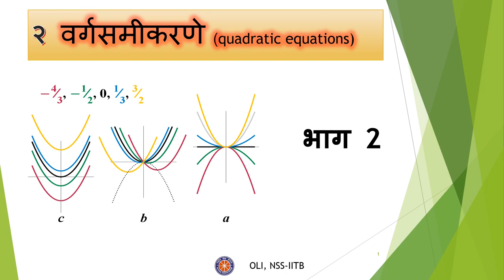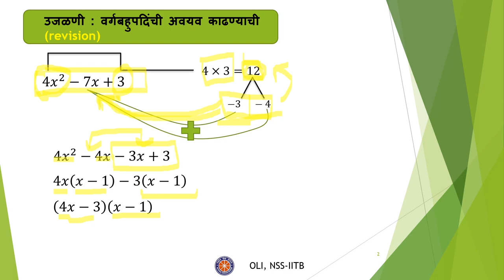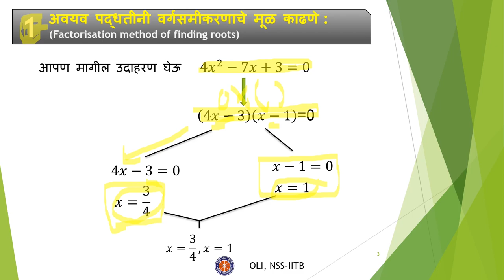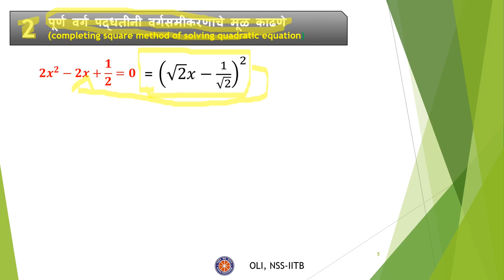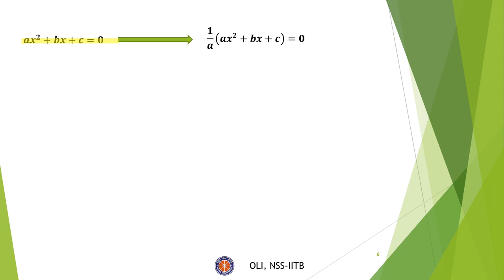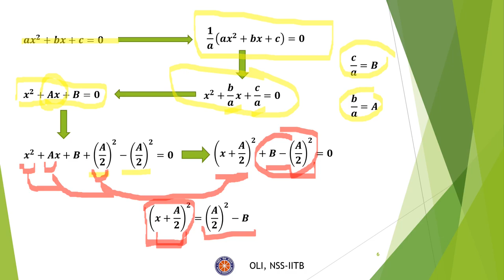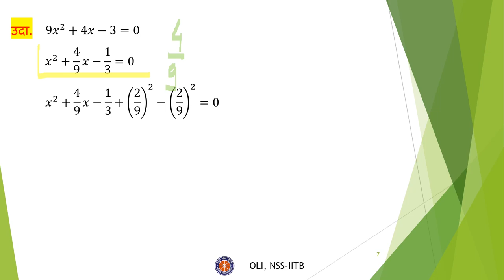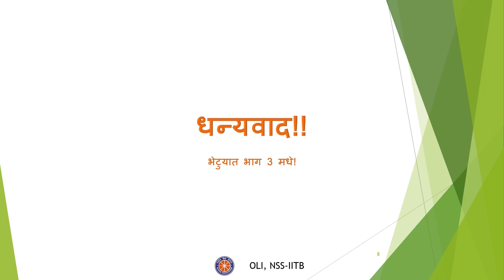वर्गसमीकरणे | भाग -२ (Quadratic Equations , Part-2) | Class 10 Maths | Marathi Medium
Taught by: Kaushik Dhandekar
Edited and Reviewed by: Atharva Lagwankar

This video helps with the revision of factorisation of polynomials, explains the method of factorisation  and completing square method for finding the roots of quadratic equations. We have also attached a quiz to help you test your understanding.

0:00- Revision of factorisation of polynomials
2:40-Factorisation method of finding roots of quadratic equations
6:37-Completing square method for finding roots of quadratic equations